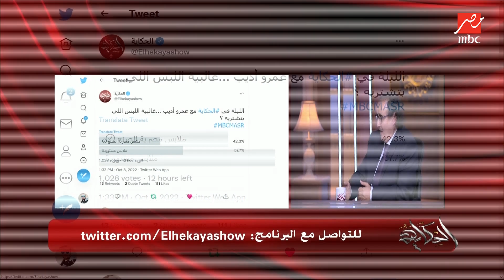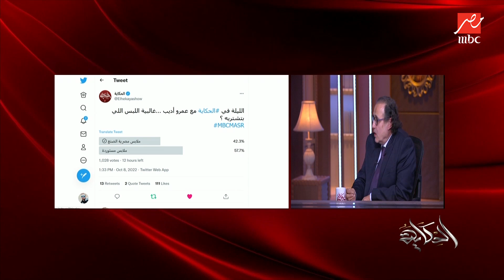(تفاصيل خطيرة).. إزاي تهريب الملابس بيحصل في مصر؟.. هاني سلام عضو مجلس إدارة غرفة الملابس يكشف